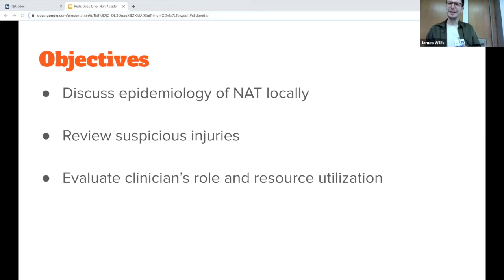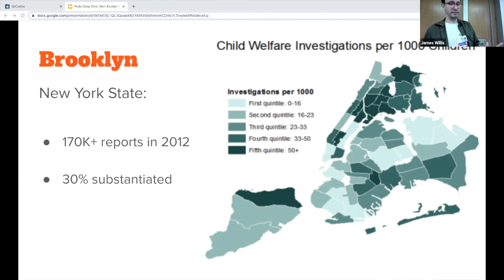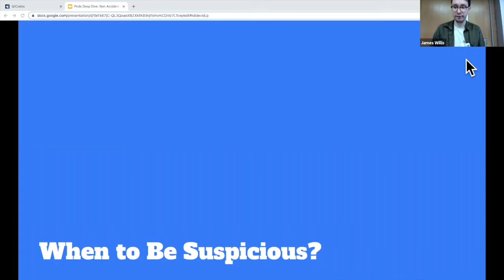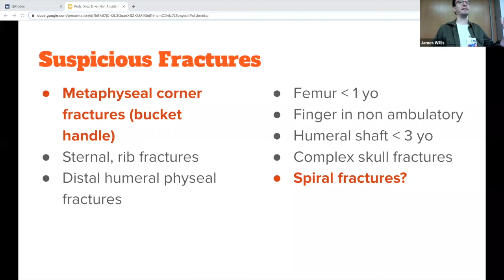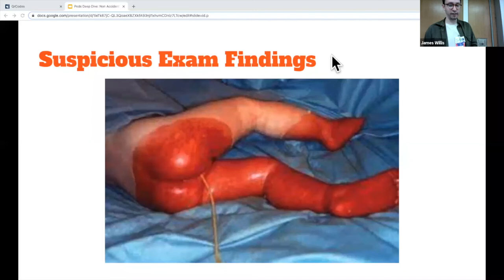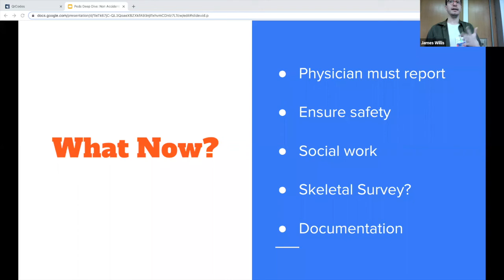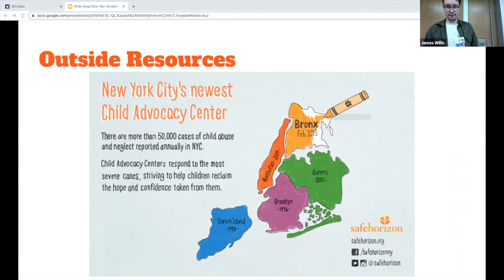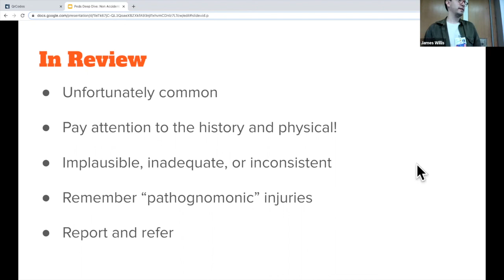Dr. Warshaw - "Pediatrics: Non-Accidental Trauma"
Dr. David Warshaw
"Pediatrics: Non-Accidental Trauma"
PEM Wednesday Conference 11/17/2021